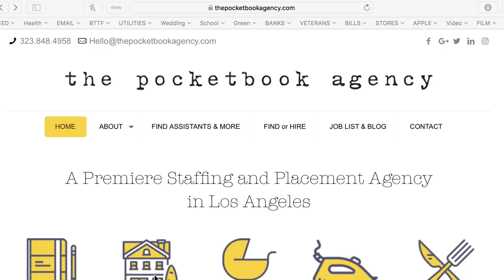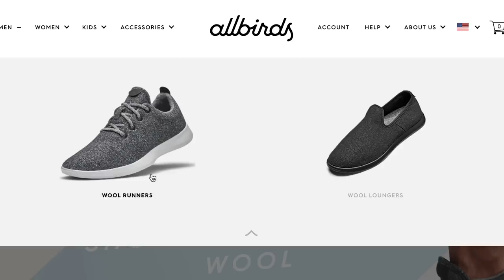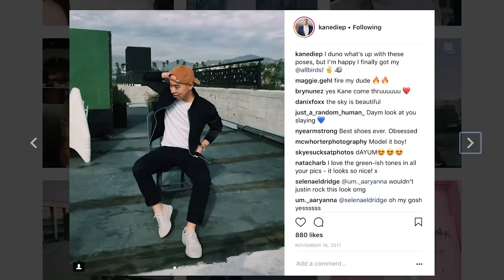I Hire A Celebrity Personal Assistant For A Week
Kane from BuzzFeed try a celebrity personal assistant for his to do list productivity. He struggles with the challenge of having 24 hours of help and reveal the truth about having Hollywood celebrity assistants.

A young woman working at a desk with a computer keyboard. Optical flares of sun rays.
Wehrwolf/Getty Images
Handshake Greeting
shironosov/Getty Images
City Pedestrian Traffic Time Lapse Brussels Zoom
benlynn/Getty Images

EXTERNAL CREDITS
Special Thanks To The Pocketbook Agency:
Brittany Harrer
Nicole Musselman-Dayan
Kevin Gerdes